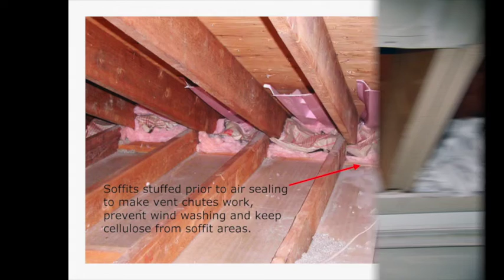In the Pod w Building Efficiencies, LLC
Did you get your recent energy bills and cried? Did you see the increase with this past winter weather? Is your energy going right out the window? If you answered yes to any of these questions, listen to the podcast and hear how you can save yourself money on your energy bills today!